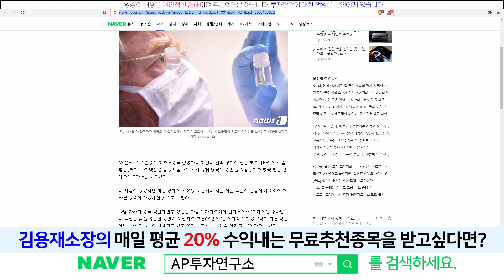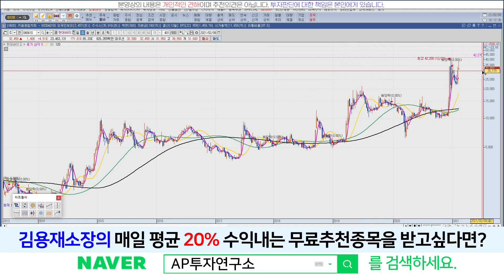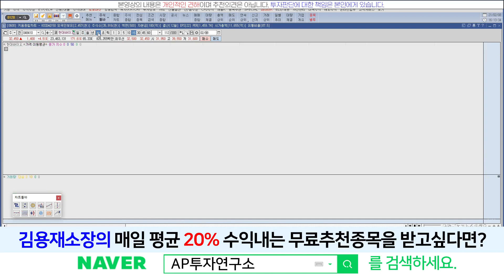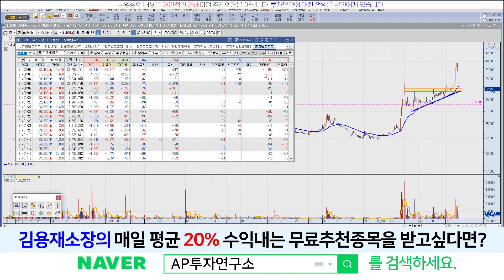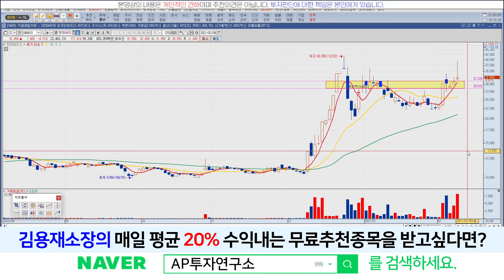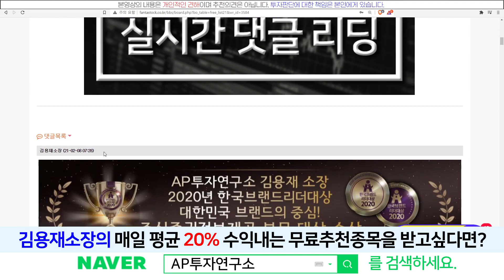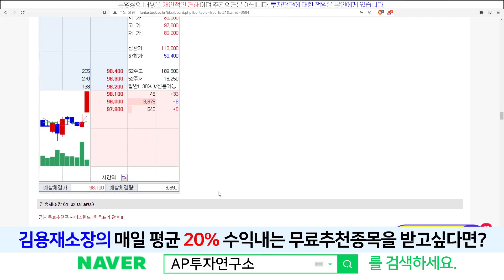현대바이오(048410) - "주도주"에서 "급락주"로... 앞으로 대응은~!?